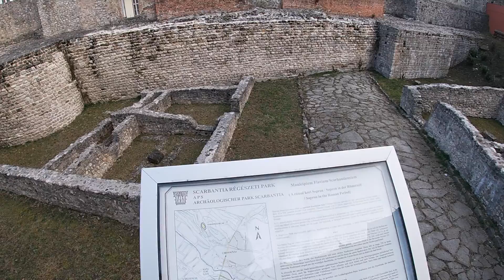Check in to "The Faithful City." (Sopron, Hungary)